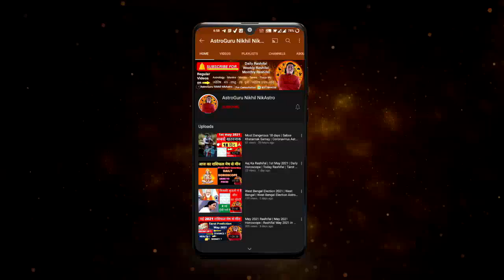Singh Rashi June 2022 l सिंह राशिफल जून 2022 | LEO SIGN Horoscope June | Astrology june 2022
TOPICS COVERED
- Singh Rashi June 2022 ll सिंह राशिफल जून 2022
- सिंह राशि जून 2022 राशिफल | Singh Rashi June 2022 | LEO SIGN Horoscope June
- Singh Rashi Rashifal June 2022 || सिंह राशिफल जून 2022 || LEO horoscope June 2022
- Singh Rashi 2022 ।। Singh Rashifal 2022 सिंह वार्षिक राशिफल 2022।। LEO 2022
-  LEO Horoscope Prediction 2022
- सिंह लव राशिफल जून 2022 | Singh Love Rashifal June 2022 | LEO Love Life Horoscope
- Singh rashi love life june 2022 | LEO love horoscope june 2022 in hindi | Singh june love rashifal
- LEO tarot june 2022 | LEO tarot reading in hindi

Time stamps -
00:00 - intro
00:21-  Singh June 2022 Rashifal
01:57 - general predictions / Yog
09:29 - career rashifal
12:40 -  business rashifal
16:41 - love rashifal
21:39 - married life rashifal
25:16 -  student rashifal
28:21 - health rashifal
29:17 - Jyotish upay
career rashifal
 business rashifal
 money/ wealth rashifal
 love rashifal
 study rashifal
 medical  astrology
 health rashifal